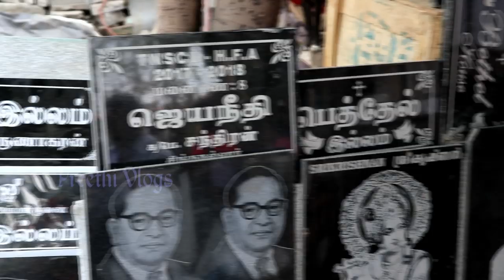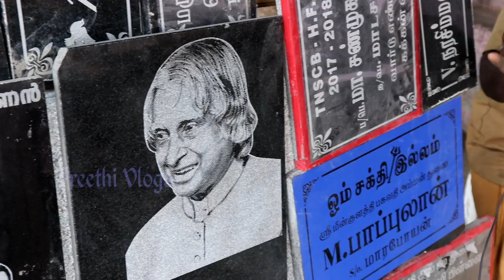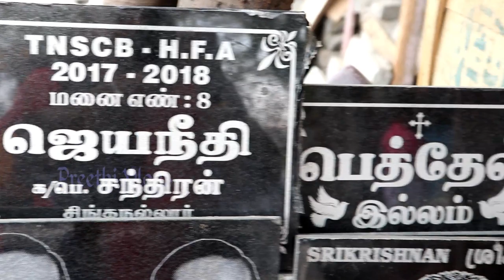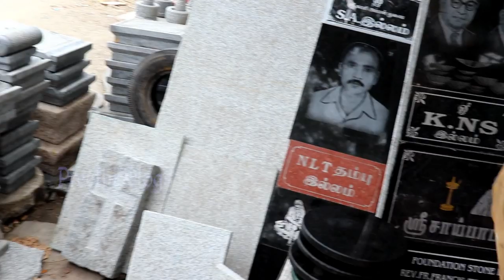பெயர்ப்பலகை || சிற்பங்கள் || துளசி மாடம் || க்ரானைட் சப்பாத்தி கல்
Shop Address : Shanmugavel -  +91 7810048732
Sivanandha Colony, Pudhupalam (Under Railway Bridge), Coimbatore

பெயர்ப்பலகை
துளசி மாடம்
சிற்பங்கள்
க்ரானைட் சப்பாத்தி கல்
granite stone work
kallu pattarai
tulsi mandir
thulasi maadam
ammikallu